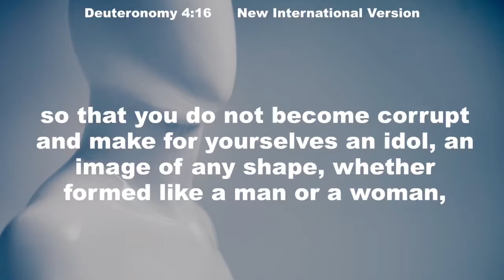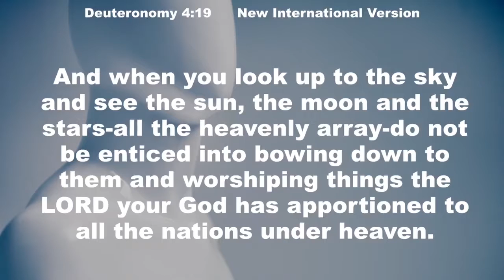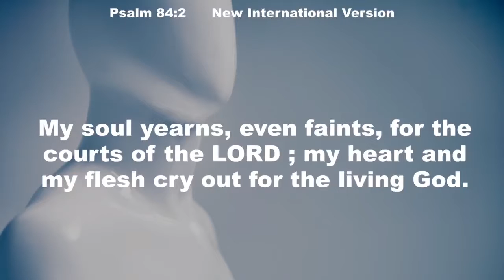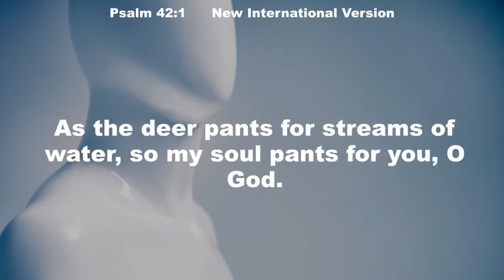Soul Detox I Seduced Soul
This is a sermon from Pastor Derik Kerber at Revive Church, located at 60 Kerber Lane, Poultney VT 05764.

We hope you enjoyed this sermon and we hope it has blessed you!

Come visit us if you can! Everyone is welcome!
Service times are, Sunday 10am